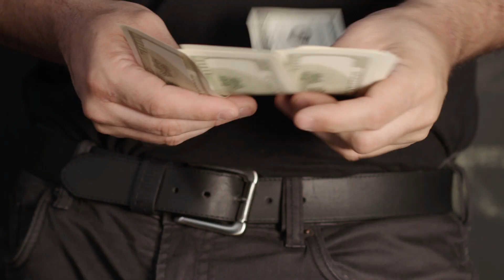Is A Straight Razor the Best Shave?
There is a good reason why more and more men now prefer shaving using a straight razor. Although it takes time to learn how to shave using a straight razor, its benefits are worth the effort. The big question is: Is a Straight Razor the Best Shave?

Clips used in this video are from:
1. Justin Bravo - 0:33 - 0:36
2. Customer Terin - 0:40 - 0:44

All credits belong to them and their channels for those clips, and we would like to thank them for agreeing to review our products and creating a review video for them.

BE EXCEPTIONAL!
Take back your manly shave